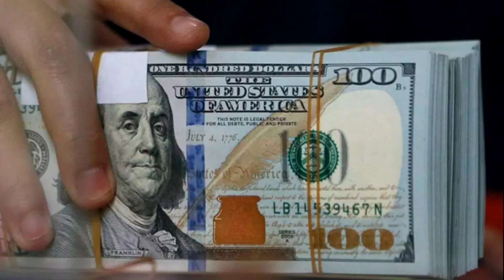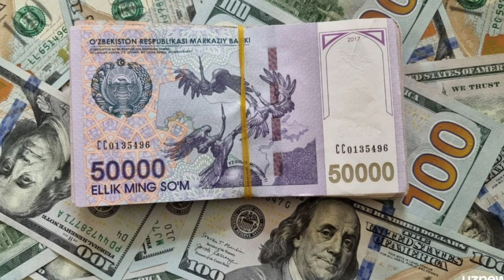🤗💥АНА СИЗГА янгилик Рубл курси ошмоқда/Ўзбекистонда доллар ва рубл курси бугун/dollar va rubl kursi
😱💥Бугундан рубл курси/Ўзбекистонда доллар ва рубл курси бугун/Dollar va rubl kursi bugun 👇
😱💥Ана энди валютаси борлар/Ўзбекистонда доллар ва рубл курси бугун/Dollar va rubl kursi bugun
АНА СИЗГА👇👉Россиядан доллар ва рубл жўнатиш курси буган/Rossiyadan dollar va rubl jo‘natish kursi
😱💥АНА ХАЛОС! Ўзбекистонда доллар ва рубл курси бугун/O‘zbekistonda dollar va rubl kursi bugun,

😱💥АНА СИЗГА РУБЛ КУРСИ/Ўзбекистонда доллар ва рубл курси бугун/O‘zbekistonda dollar va rubl kursi
😱АНА СИЗГА эрталабдан жўнатиш курси/Россиядан доллар ва рубл жўнатиш курси/dollar va rubl jo‘natish
Ана сизга рубл курси яна ошмоқда/Ўзбекистонда доллар ва рубл курси бугун/dollar va rubl kursi

🤗👍Ванихоят рубл курси ошмоқда/Ўзбекистонда доллар ва рубл курси бугун/Dollar va rubl kursi bugun
КУТГАНЛАР УЧУН рубл курси яна ошди/Ўзбекистонда доллар ва рубл курси бугун /Dollar va rubl kursi
АНА СИЗГА Рубл курси яна ўзгарди/Ўзбекистонда доллар ва рубл курси бугун/Dollar va rubl kursi
🤗👍💥АНА СИЗГА ЯНГИЛИК ЖЎНАТИШ курси яна 200 рублга арзонлади/Россиядан доллар ва рубл жўнатиш курси

🤗💥АНА СИЗГА! Жўнатиш курси яна ўзгарди/Россиядан доллар ва рубл жўнатиш еЫҲ/Rossiyadan dollar va rubl jo‘natish bugungi kursi,

🤗АНА ЯНГИЛИК Бугун курс яна ошди/Ўзбекистонда доллар ва рубл курси бугун/dollar va rubl kursi bugun
🤗💥ВАНИХОЯТ РУБЛ КУРСИ яна ошди/Ўзбекистонда доллар ва рубл курси бугун/Dollar va rubl kursi bugun,
🤗СУПЕР ЯНГИЛИК! РУБЛ курси яна ошмоқда/Ўзбекистонда доллар ва рубл курси бугун/dollar va rubl kursi

ДАХШАТ😱 ЯНГИЛИК. Жўнатиш курси 7 700 рублга қараб тушди/Super yangilik jo‘natish kursi tushdi🤗💥Х

РУБЛ КУРСИ ОШМОҚДА. ДАВРИНГ КЕЛАДИ МУСОФИРИМ/Ўзбекистонда доллар ва рубл курси бугун/dollar v